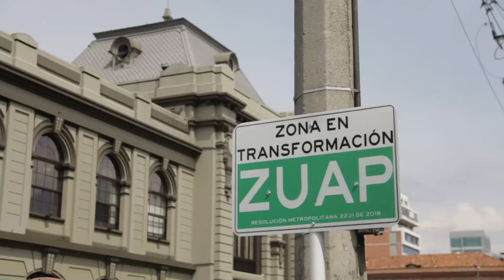Se han intensificado los operativos de control de emisión de gases - Telemedellín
NoticiasTM La Zona Urbana de Aire Protegido se implementó desde el 29 de enero de 2021, en un perímetro amplio del centro de Medellín, el cual se convirtió en el primer de su tipo en el país y, como parte de esta iniciativa, la administración municipal promueve formas sostenibles de movilizarse como caminar, montar en bicicleta y usar el transporte público masivo.